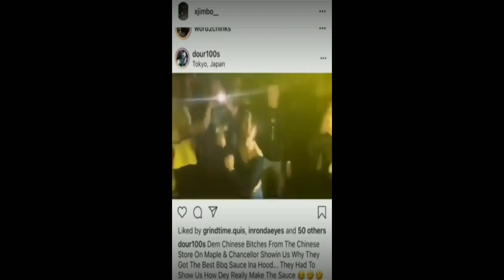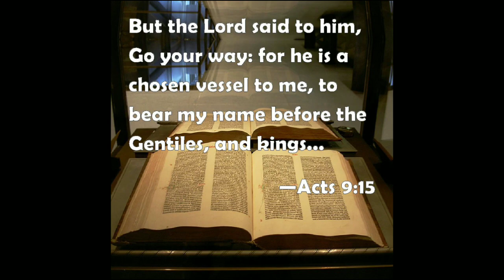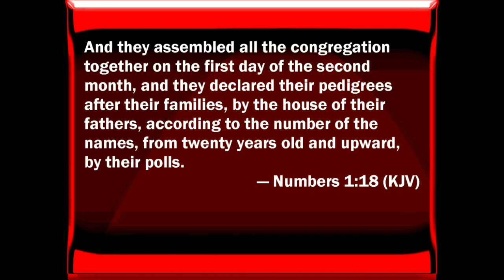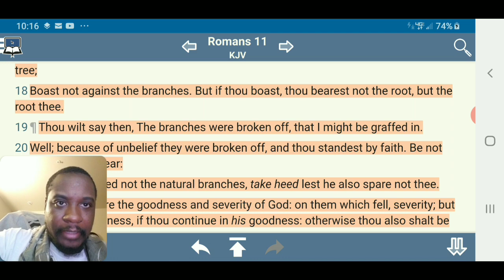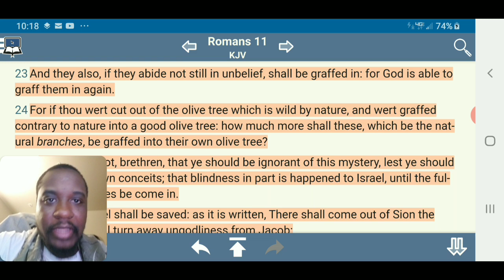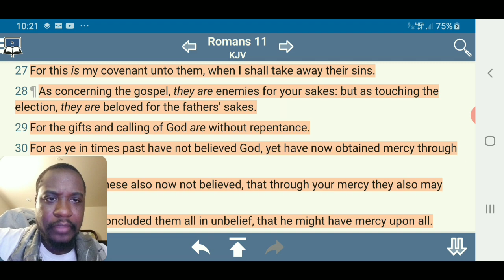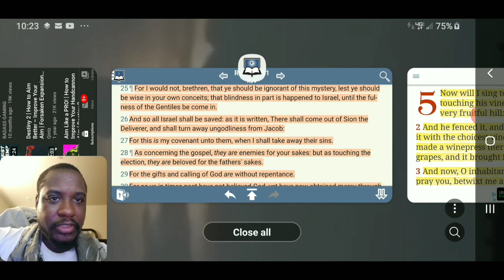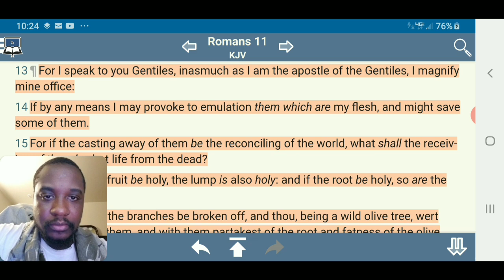Apostle Paul Was Sent To The Gentiles ( Israelites Foreigners )